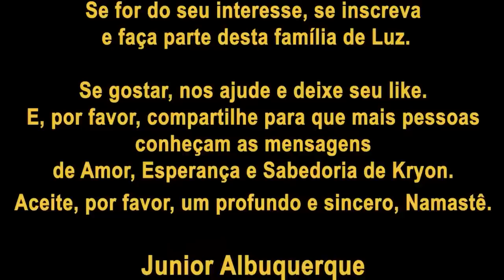❤️ KRYON ❤️Livre-Arbítrio e a Dualidade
KRYON do Serviço Magnético | Livre-Arbítrio e a Dualidade

Junior Albuquerque